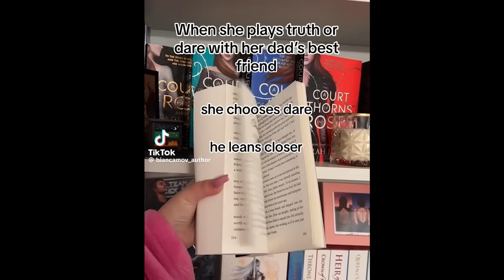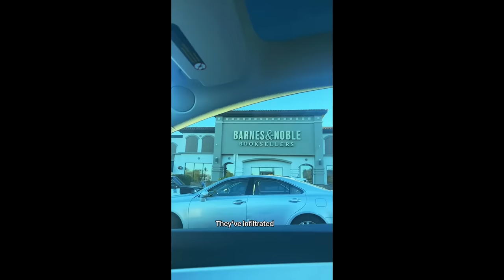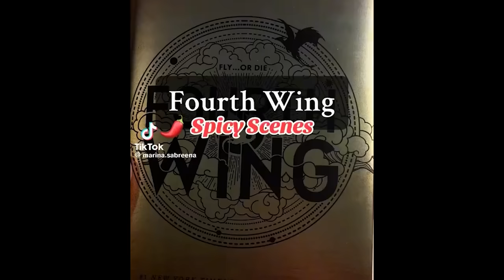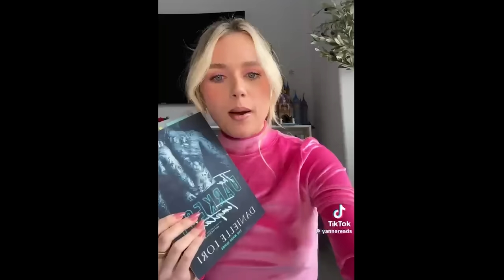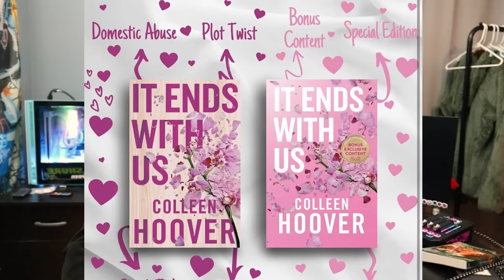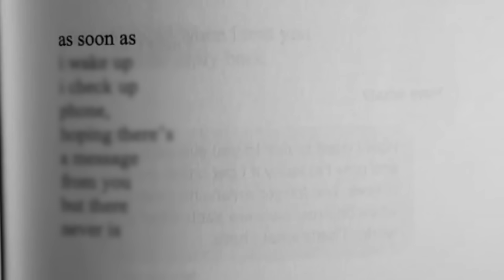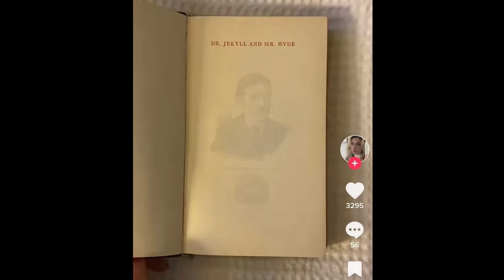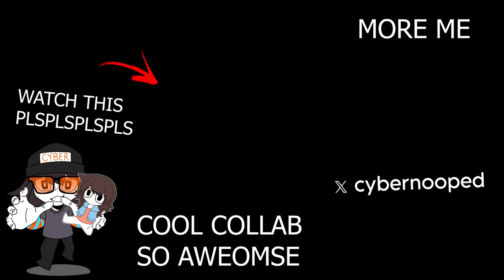Everything Wrong With BOOKTOK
2nd CHANNEL @cybernoopprime

booktok is driving me crazy, guys pls be normal

0:00 - booktok?
1:10 - imagines
4:29 - mask/book/biker romance
8:38 - reality check
9:13 - booktok's influence
10:18 - 8th Note Press
11:08 -  display case dramatics
11:47 - overconsumption & hyperconsumerism
13:59 -  advertising tropes is silly
14:58 - i read the "booktok books"
25:59 - "im not like other girls"
29:31 - odd authors
32:22 - ending notes

REACT POLICY? Feel free to react / commentate over my content as long as credit is given, I don't mind !

Most channel art done by: itzamedee (twitter)